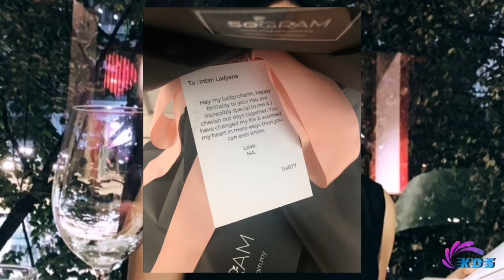Ini Ucapan Sweet Harris Alif Kepada Intan Ladyana Untuk Birthday Ke 38